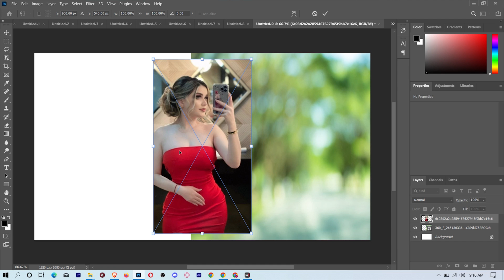✅Trending HDR video | A Screen Of Pure Pink sdc editing cc | Background | Bp23 a380f Backdrop G81